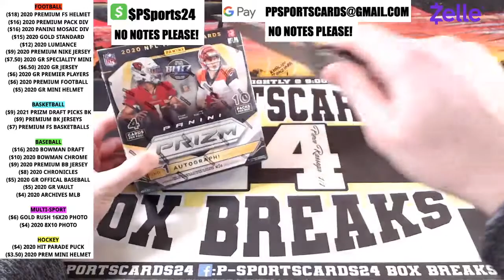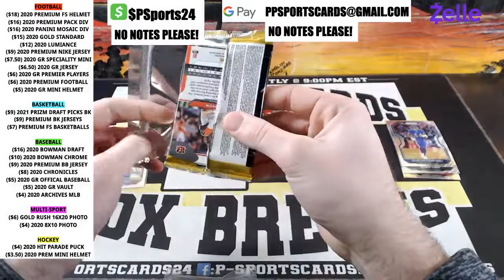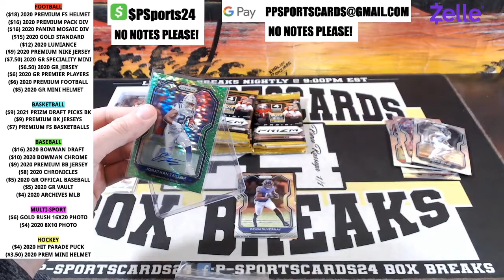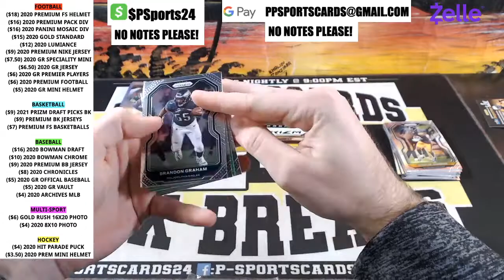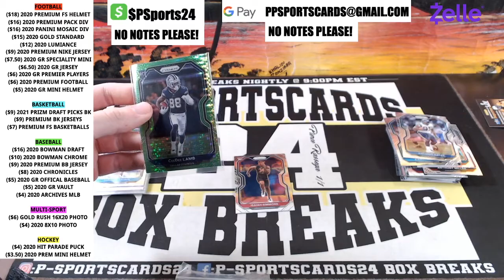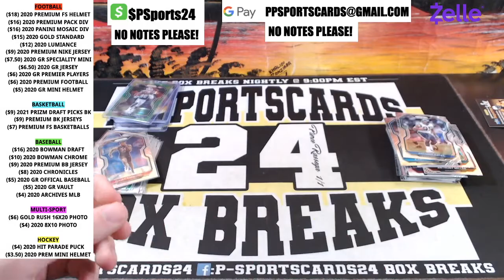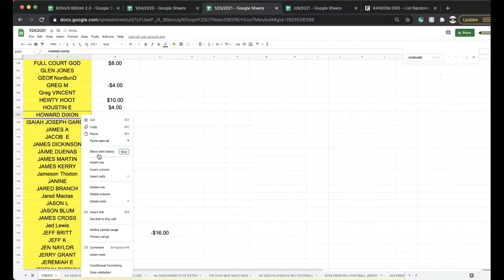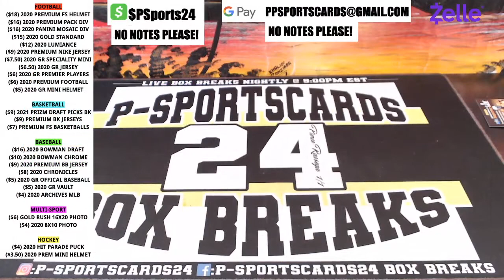PYT BREAK 2/14 | 2020 PANINI PRIZM FOOTBALL CARDS MEGA LIVE BOX BREAK